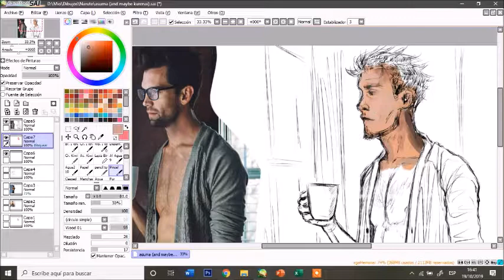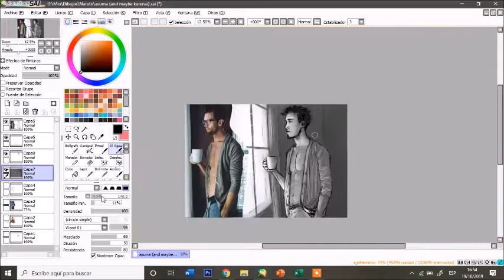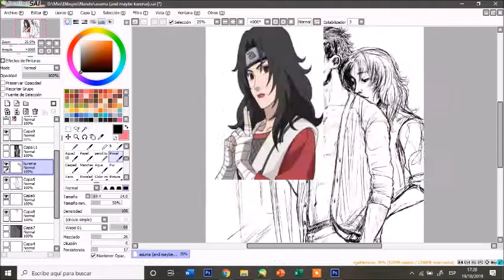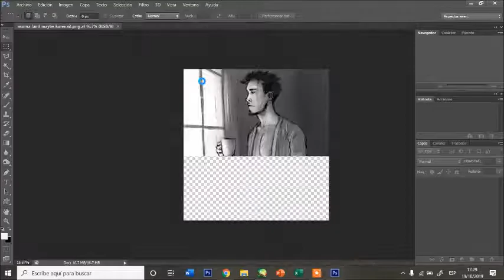[SPEEDPAINT] Asuma & Kurenai- Sai Paint Tool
Program used: Sai Paint Tool